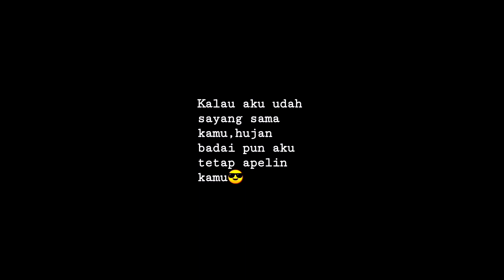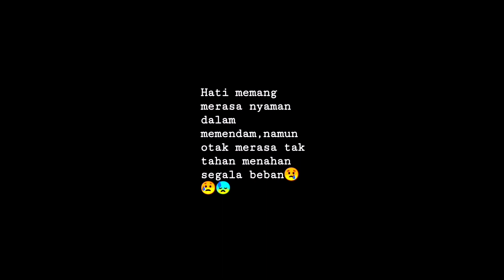Kumpulan kata kata bucin - suka suka CHANNEL